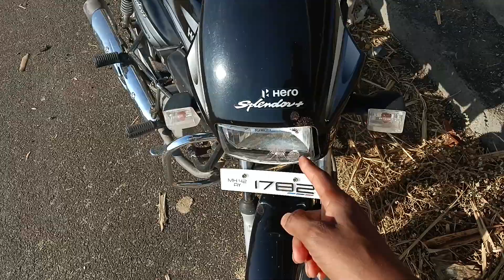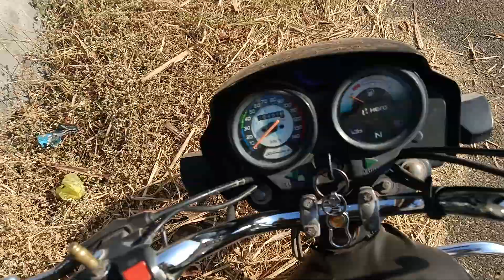Comments kro Bhai log 💓✅